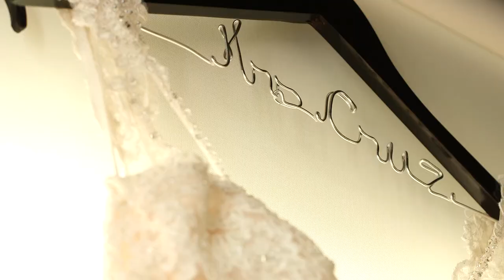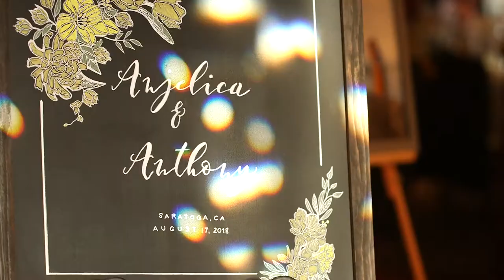Anthony & Aica Highlights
Saratoga, CA

Song: "Lost in Japan" by Shawn Mendes
Genre
Funk pop R&B
Length: 3:20
Label: Island
Songwriters:
Shawn Mendes Scott Harris Nate Mercereau Teddy Geiger
Producers:
Shawn Mendes Teddy Geiger Nate Mercereau Louis Bell